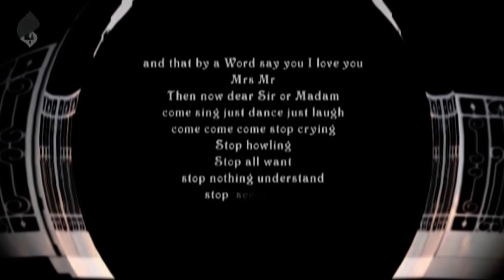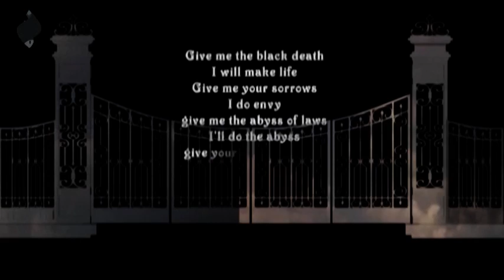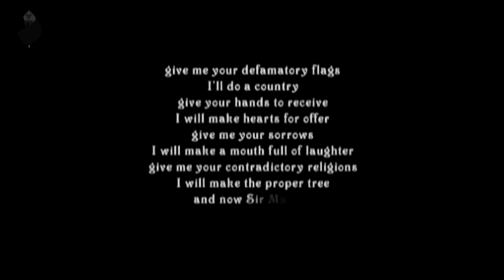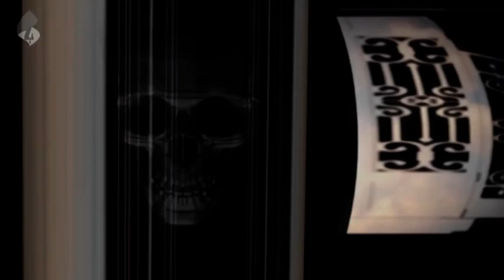GATE (Red and White)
Give me the black death
I will make life
Give me your sorrows
I do envy
give me the abyss of laws
I'll do the abyss
give your dreams mirror
I'll rvery nice reflections

give me your paltry weapons
I'll do the Fleur-de-lis

give me your defamatory flags
I'll do a country
give your hands to receive
I will make hearts for offer
I will make a mouth full of laughter
give me your contradictory religions
I will make the proper tree
and now Sir Madam

A lap I ask you
If I am over Earth
who are you to flesh
by the power of a Word
I called my name LIFE
Souls victims understand need for remorse destroy
Oh Mr. o Mrs lift twilight time
The lamp becomes so weak how sheds more than the rich
me Blue Earth, Galactic star
I am the only one you've never lied

and that by a Word say you I love you
Mrs Mr
Then now dear Sir or Madam
come sing just dance just laugh
come come come stop crying
Stop howling
Stop all want
stop nothing understand
stop see nothing
stop say anything

Elisabeth Vaury